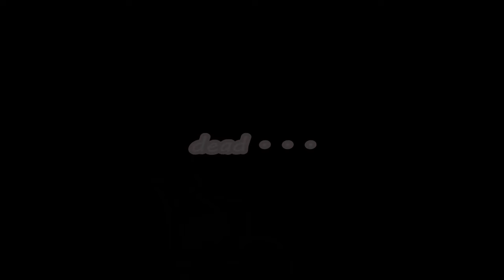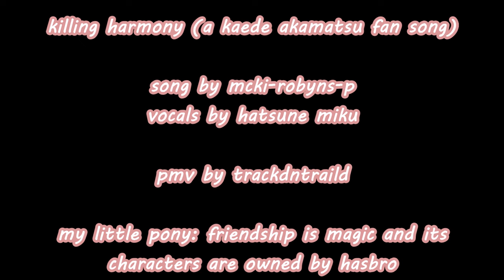[PMV] KILLING HARMONY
total time taken: 4 1/2 hours

im spreading my propaganda (i don't ship them)
this is based off my danganronpa x mlp crossover fanfic over on fimfiction

anyways yeah the autism got to me, i haven't made a pv in 5 years, hope i did well, you'd be surprised what you can do with windows movie maker sometimes

ROBLOX: TrackdNTraild (pinkisaboyscolour)
Minecraft Bedrock: PopitLockitPE
Minecraft Java: TrackdNTraild
Tower of Fantasy: rabb1tz (mostly inactive at this point)